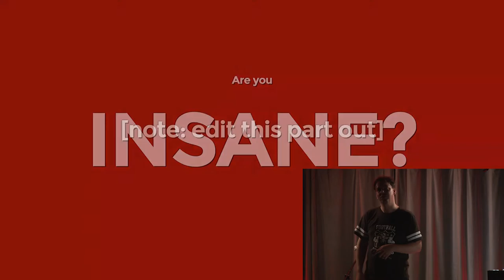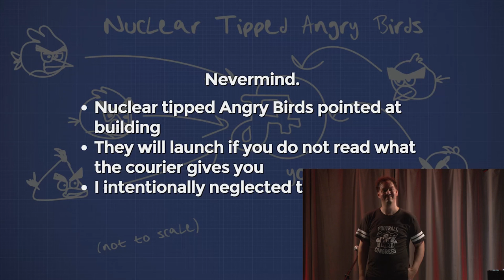F Plus Live 5: Montrith checks in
In The Finnish Incident, each reader takes the stage and is presented with material selected by Montrith, which they must read.

Montrith checks in with the readers to see if they're insane yet. Did she tell you about the Angry Birds?